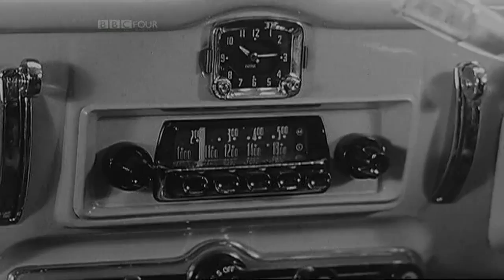Mr Turnbull's Motorway enquiry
Extract from the book "Dear Mr Kershaw... A Pensioner Writes" by Derek Philpott: Letters to pop stars from a retired member of the public, with genuine replies from the artists themselves.
LETTER FROM WILF TURNBULL:
Dear Mr. Robinson

Re: 2-4-6-8 Motorway

Although algebra was not one of my strong points at school, I have to say that even I could have got this one Tom; 'Motorway' clearly represents the number 10 as the next in the sequence. I look forward to your next teaser, and feel free to make it a little harder next time.

Yours

Wilf Turnbull

REPLY
Dear Mr Turnbull

Thankyou for your kind enquiry dated September 23 about my little mathematical conundrum.

The solution to my Punk Period Puzzle is, as you correctly state, simple enough - but alas your answer falls some way short of the mark. It's not so much your former weakness in algebra as a schoolboy that has betrayed you, but a regrettable failure to grasp the principle of negative numbers.

In fact, the sum is set out quite straightforwardly in the song title, ie two minus four minus six minus eight. The answer, plain to anyone of even remotely mathematical bent, is that Motorway equals minus sixteeen.

However if you'd like a slightly more taxing teaser to while away the long Winter evenings, perhaps you could apply yourself to the mathematical solution for "double white line" in the third line of the chorus. Even I haven't been able to work out the answer to that one.

Please pass on my best wishes to Olive and Derek

Your sincerely,

Tom Robinson
Newport Pagnall Maths Institute
Buckinghamshire
MK16 0EZ